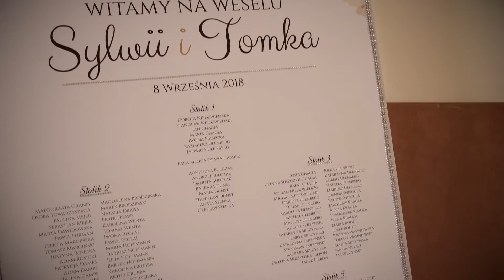Sylwia i Tomasz | Zwiastun